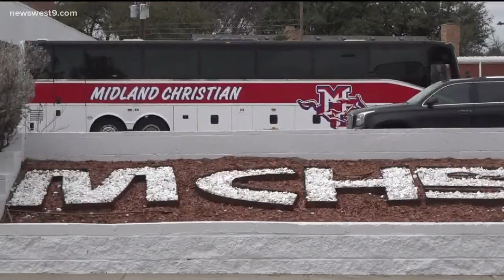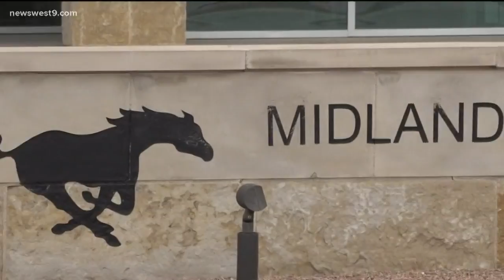72 students, teachers and parents were in Spain as travel restrictions announced due to coronavirus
“We are working tirelessly with WorldStrides to make their inevitable trip home a reality sooner than later.”